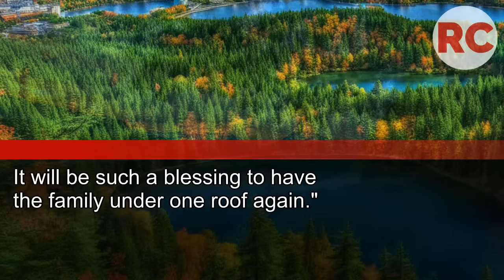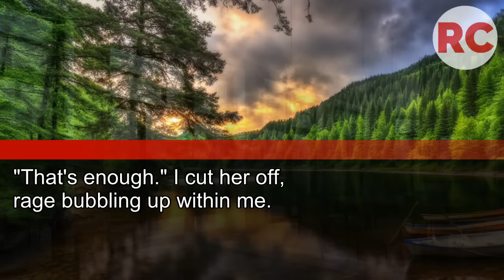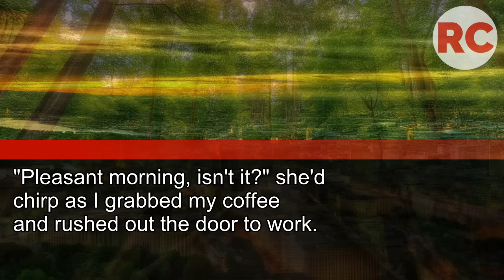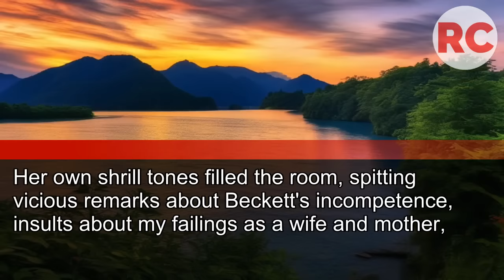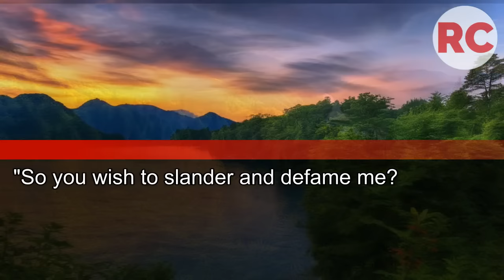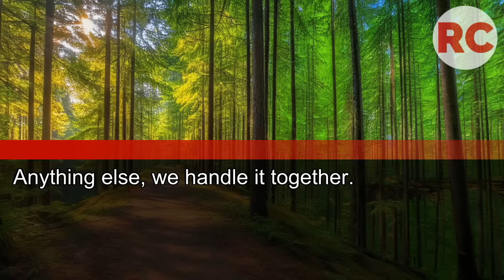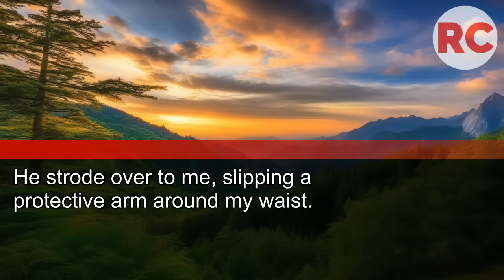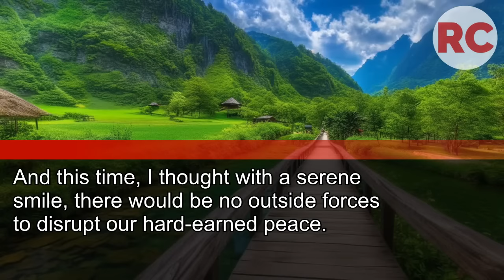My mother-in-law announced she's moving in: "It's decided, dear, no fuss needed!"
My Mother-In-Law Announced She's Moving In: "It's Decided, Dear, No Fuss Needed!" but She Didn't Expect Me to Whisper...
"We'll See About That"